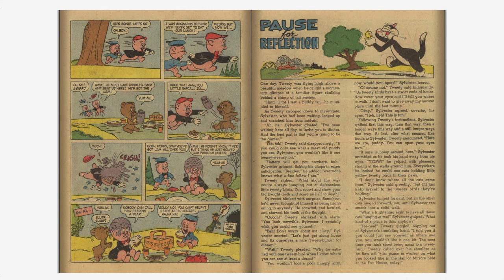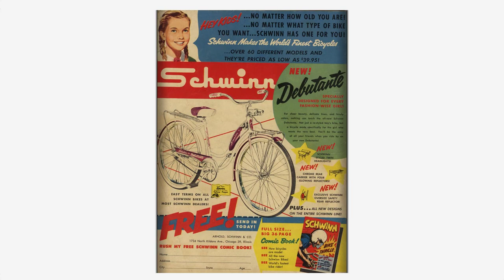Looney Tunes and Merrie Melodies Comics #215